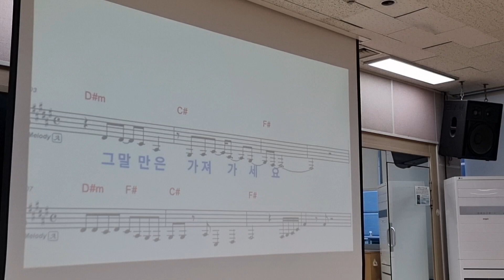가슴에 묻은사랑 /노래 이자영 /원곡 이애란